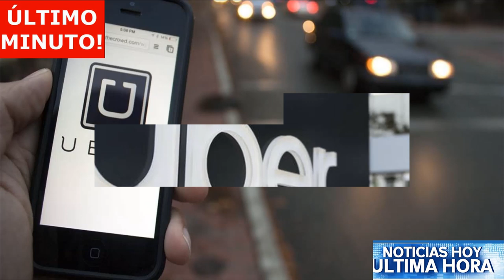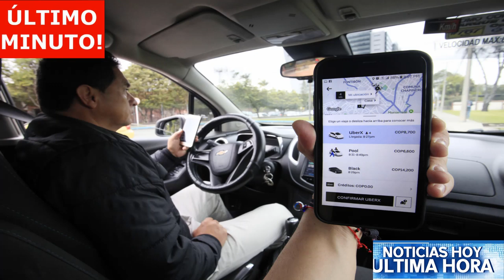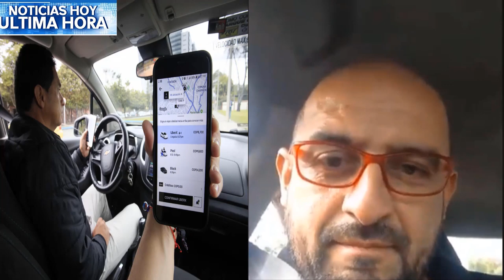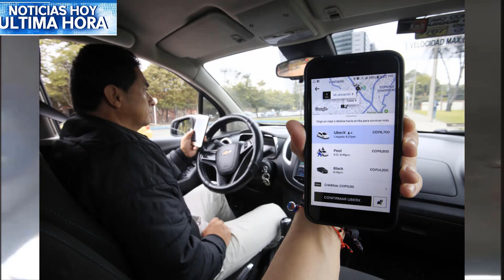noticia de ultimo momento uber se va de colombia funciona hasta febrero taxistas están de fiesta